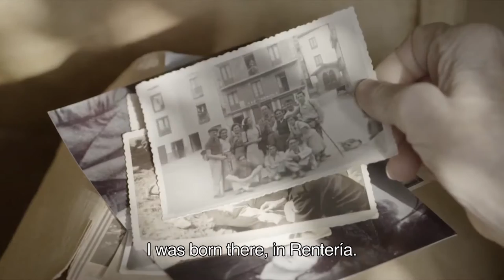Yo no soy de aquí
Josebe (88) vive en una residencia para ancianos. Está obsesionada con saber de qué parte del País Vasco vienen los demás ancianos que viven ahí con ella. El resto, confundidos, le responden que son chilenos. Después de más de un año en ese hogar, Josebe descubre cada día que lleva viviendo más de 70 años en Chile, mientras sus recuerdos de juventud siguen muy vivos en su interior.

Dirección
Maite Alberdi
Giedrė Žickytė

Guión
Maite Alberdi
Giedrė Žickytė

Producción
Pato R. Gajardo
Maite Alberdi

Cinematografía
Pablo Valdés

Edición
Juan Eduardo Murillo

Sonido
Boris Herrera

Reparto
Josebe Echaveguren
Mario Rosselot
Oscar Sotomayor